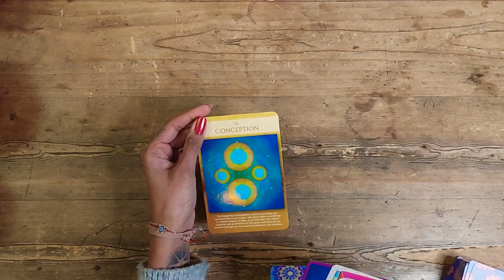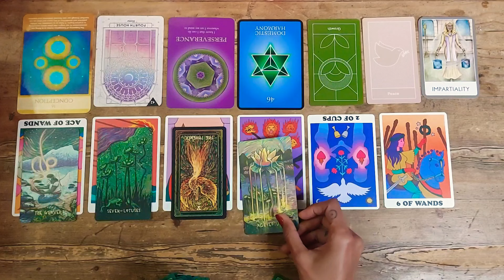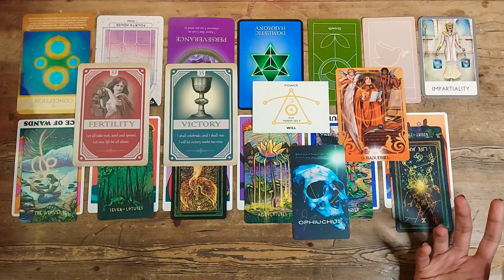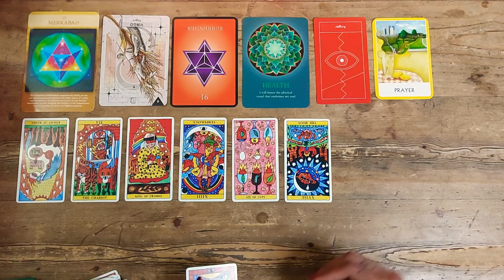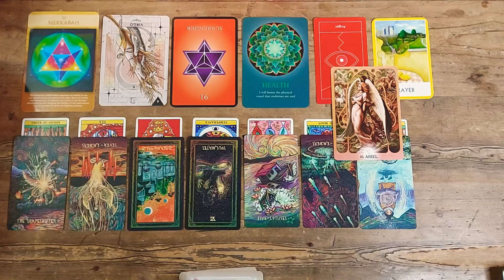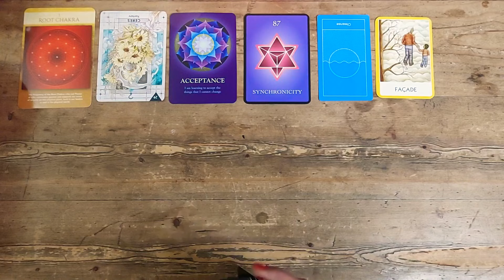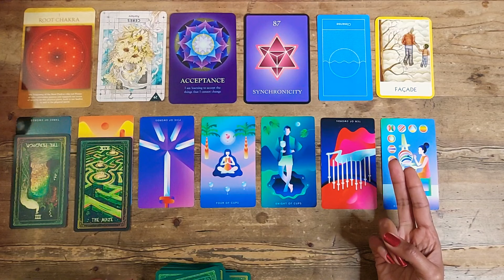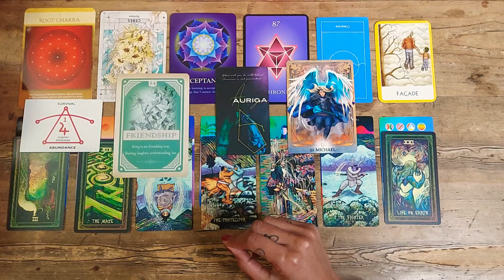💫HOW TO RELEASE YOUR TRUE POTENTIAL!💥 TIMELESS PICK A CARD READING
Welcome to this PICK a CARD reading!

🌟TIMESTAMPS 🌟
Pick your Pile -  00:00
Pile 1 - 00:40
Pile 2 - 26:29
Pile 3 - 57:00

Reena xxx

🃏Amazon wishlist - if you would like to donate a deck as a thank you will receive a 30 minute reading!😁